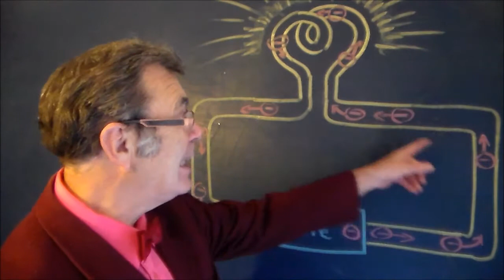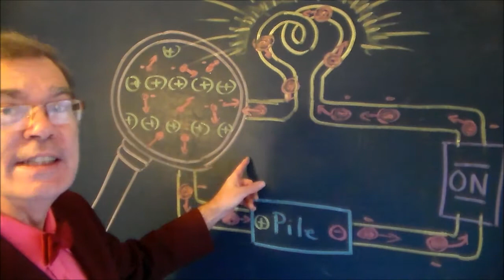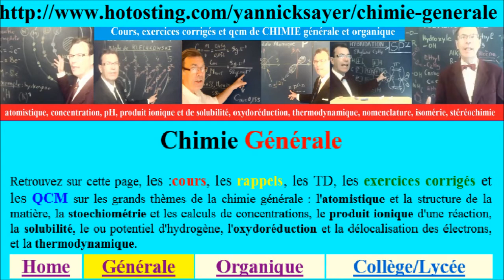La conduction électrique dans les métaux : Physique 3ème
. Pourquoi et comment les métaux conduisent-ils le courant électrique ? Cours de Physique 3ème sur la conduction électrique dans les métaux.  Exemple schématique de la circulation des électrons (libres ou de conduction) dans un circuit électrique ouvert et fermé.